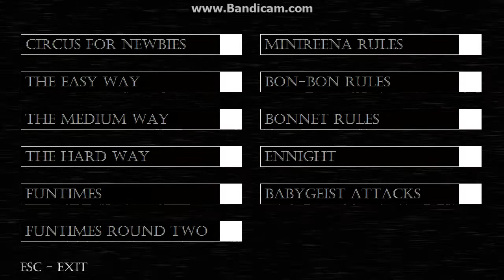baby s nightmare circus EXTRAS / MORE STUFF